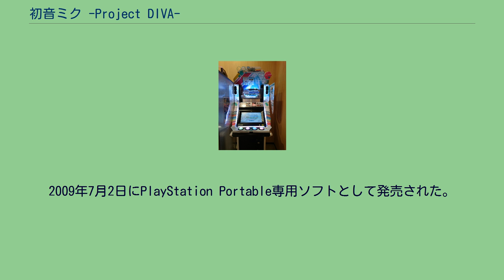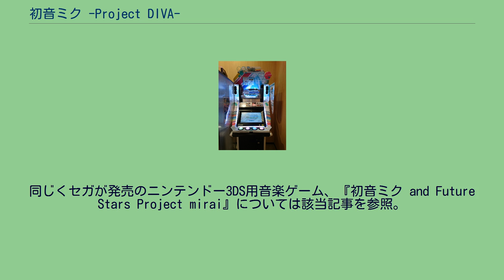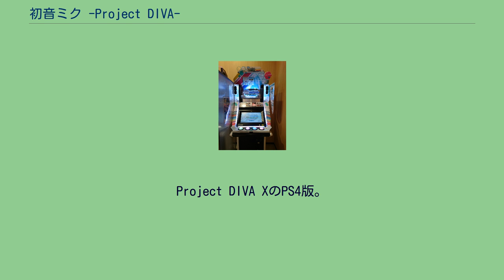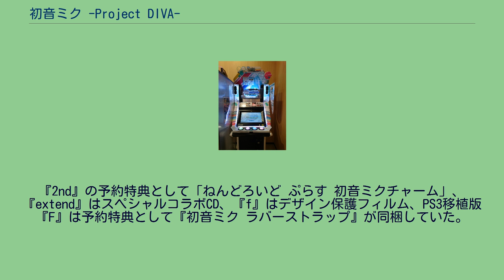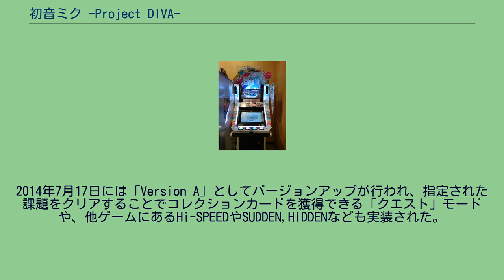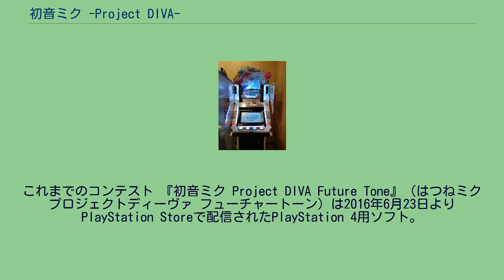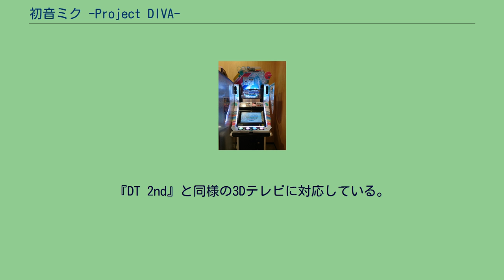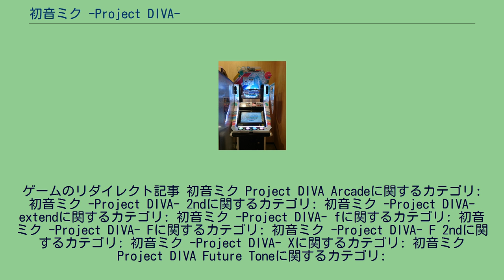初音ミク -Project DIVA-